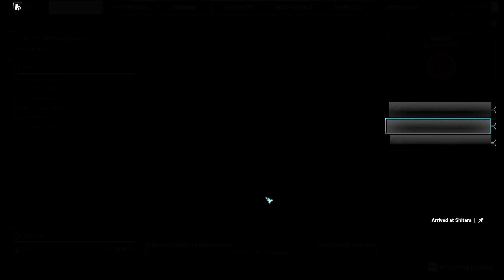Let's Play MechWarrior 5: Mercenaries - Rise of Rasalhague Ep. 18 (Season 2)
This is the 18th episode of MechWarrior 5: Mercenaries - Rise of Rasalhague.

Let me know what you'd like to see next!